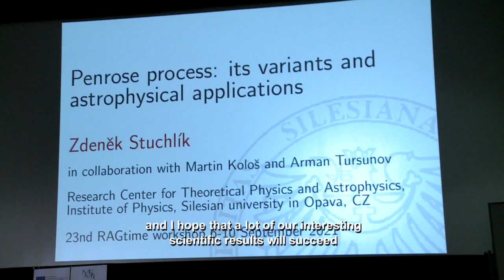RAGtime23: 1 Den/ Day 1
The first day international relativistic astrophysics conference

On the first day, prof. Zdeněk Stuchlík - director of the Institute of Physics in Opava held the opening ceremony of the conference which was once again held in person in Opava. After that, the scientific programme of the conference could begin, starting the week off with talks about the Penrose process, Gravitational Waves and Spacetime solutions around Compact Objects.

Short movie was made by students of the study programme Multimedia Technology (MMT)

1. den mezinárodní vědecké konference RAGtime.

V prvním dni prof. Zdeněk Stuchlík, ředitel Fyzikálního ústavu v Opavě, slavnostně zahájil mezinárodní konferenci RAGtime, která se letos znovu konala naživo v Opavě.
Hned poté mohl začít vědecký program konference, který odstartoval týden přednáškami o Penrosově procesu, gravitačních vlnách a popisu prostoročasu v okolí kompaktních objektů ve vesmíru.

Krátký film natočili studenti studijního programu Multimediální Techniky (MMT)